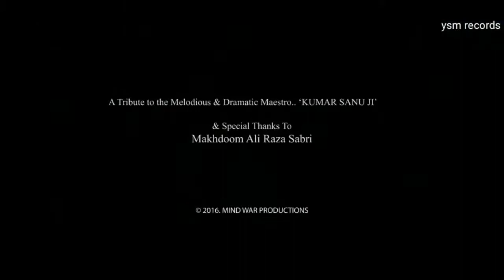Chori Chori wo mujhe dekhe sad songs